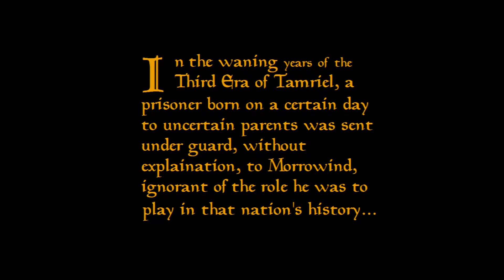Morrowpaint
WIP of my Morrowind Paint project.

The visual is all my own work, hand drawn scenes from Morrowind.
The audio is directly from the video game "The Elder Scrolls III Morrowind" developed by Bethesda Softworks